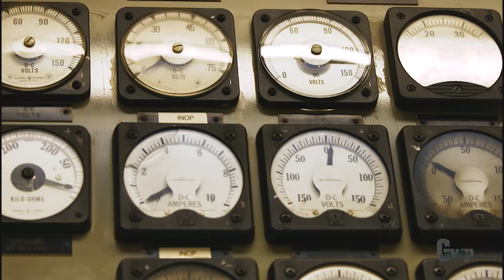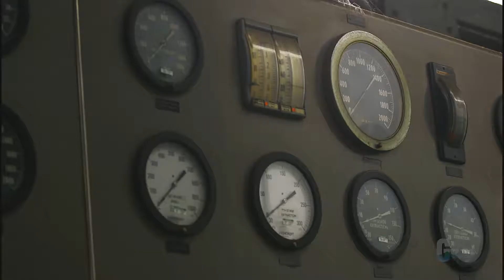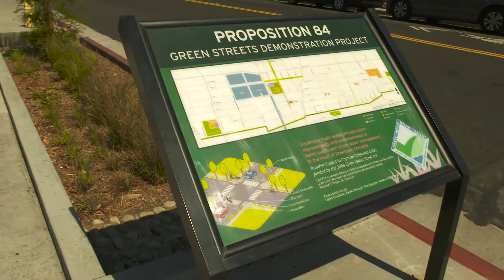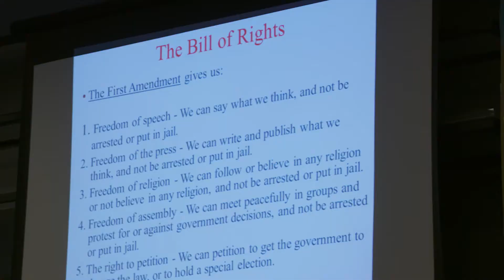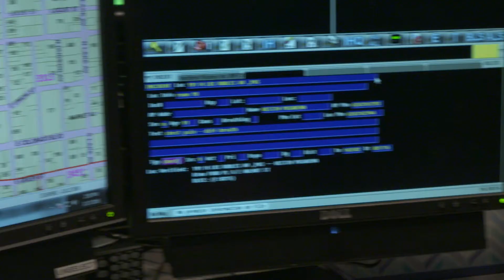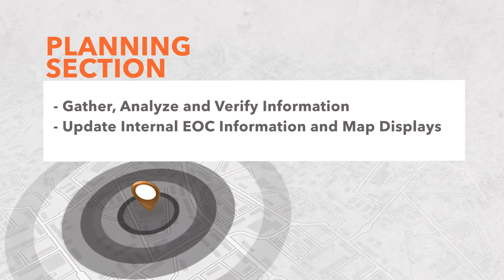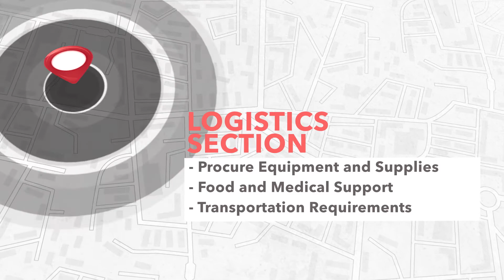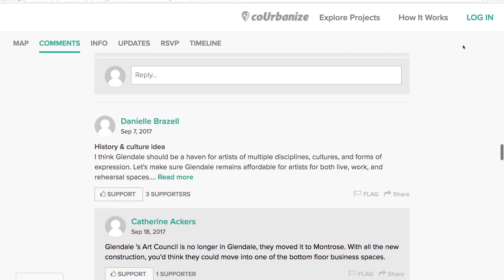On The Move - October 2017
Glendale is On The Move!  This series highlights various projects, events and businesses in the city.

This episode features:

- GWP "Re-Amping the Power Plant"
- Infrastructure Update
- Immigrant Services
- Glendale Disaster Ready
- Public Arts Master Plan